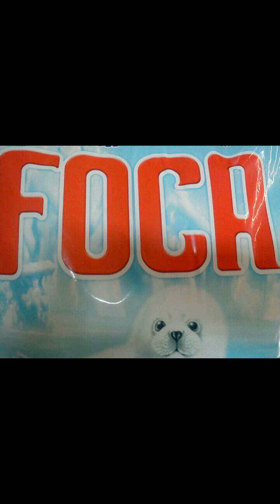S.W.A.L.K SHOW 3.11.16 MIKEY DREAD MEDLEY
Selecta Foca presents "seal with a loving kiss show" Lovers Rock Reggae broadcasting out of Watsonville California on the New! 99.9 FM KDUB Tonights selections are an ode to the late great! Michael Cambell (Aka) Mikey Dread.